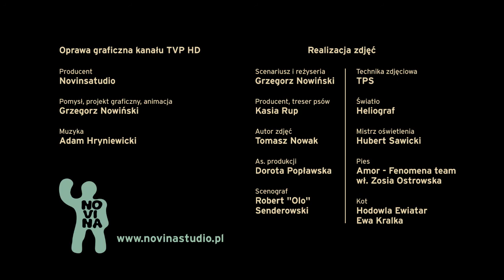ТVР HD - oprawa graficzna (od 2011)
Oprawa graficzna obowiązująca od lutego 2011.